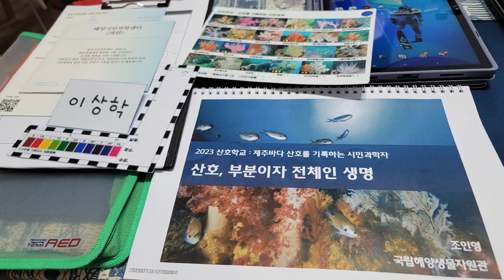제주산호 | 산호학교 | 체크다이빙 | 수중모니터링 실습다이빙 | 문섬 동남 포인트 | 산호는 동물이다 | 스쿠버다이빙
제주에서 열리는

산호학교 | 산호를 기록하는 시민과학자

분홍바다맨드라미
큰수지맨드라미
검붉은수지맨드라미
자색수지맨트라미
가시수지맨드라미
밤수지맨드라미
십자긴수지맨드라미
등색관산호
큰민가시산호
둔한진총산호
둥근컵산호
꽃총산호
빨강별총산호
별혹산호
담홍말미잘
빛단풍돌산호
그물코돌산호
거품돌산호
별빛돌산호
실해송
해송
긴가지해송
빗자루해송